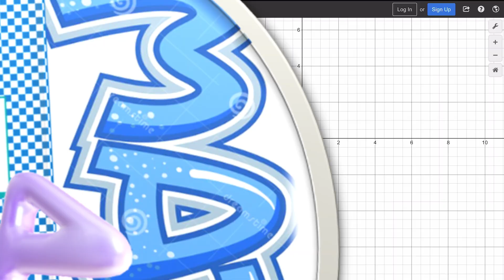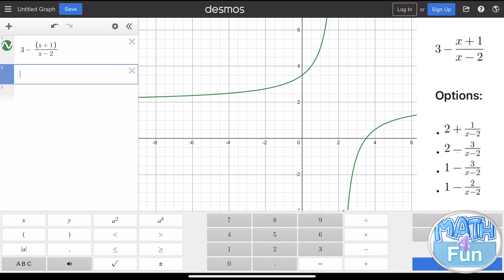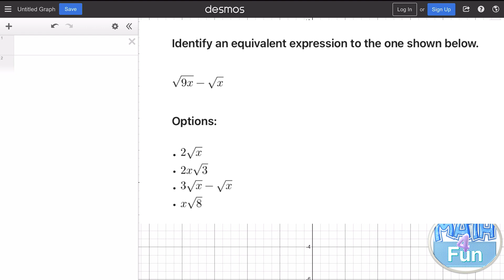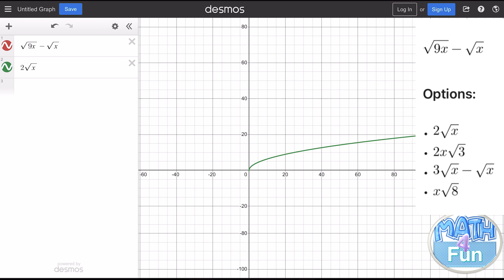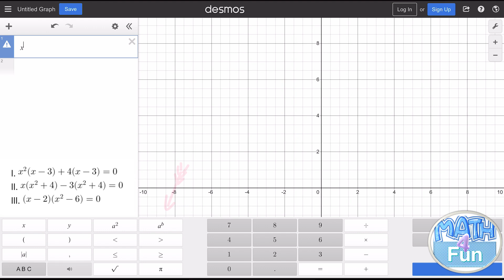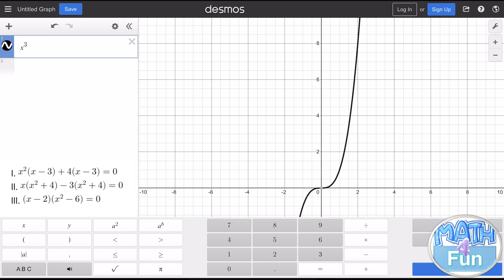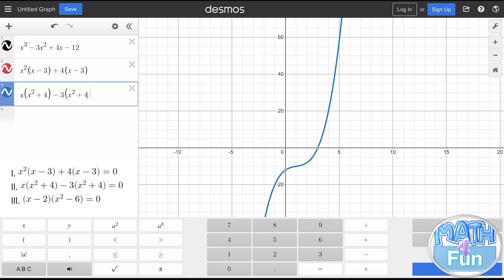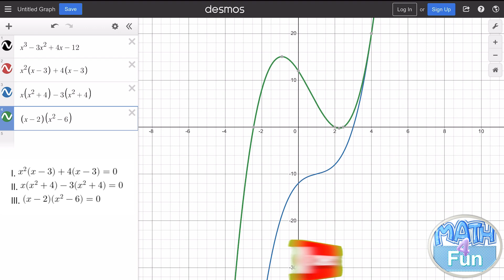Simplifying Expressions with Desmos Graphing Calculator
In this video, I demonstrate a powerful technique for simplifying expressions using the Desmos calculator by graphing the main expression alongside the given choices. This method can help you quickly identify the correct answer by matching the graphs, which is especially useful for exams like the EmSAT where Desmos is allowed. Learn how to leverage this tool to ace your math problems with confidence!
Useful Links:
Desmos Calculator